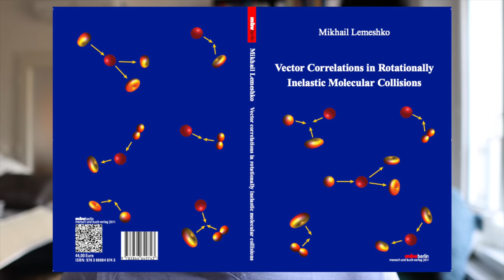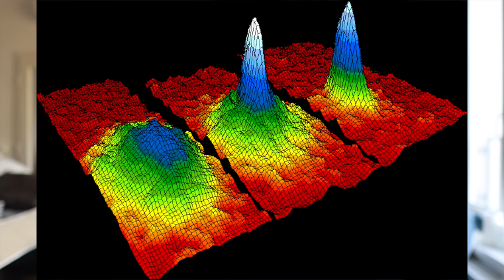Gleichzeitig PROFESSOR UND YOUTUBER werden - ist DAS möglich ? Wer zur Hölle ist Prof. Lemeshko?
* Ist es möglich, gleichzeitig Physik Professor und erfolgreicher Youtuber zu werden? Und wer zur Hölle ist Prof. Lemeshko?

Wie sieht eine typische wissenschaftliche Karriere aus?

Ich verrate, wie ich dazu gekommen bin, einen YouTube-Kanal zu starten. Ich erzähle über das typische Leben der Wissenschaftlerinnen und Wissenschaftler (mit Beispielen aus meiner Karriere) und beantworte viele Fragen, die ihr mir gestellt haben.

Warum schaust Du dir meine Videos an? Worüber soll ich in der Zukunft erzählen? Schreib mir in die Kommentare!

0:00 - Gleichzeitig PROFESSOR UND YOUTUBER werden - ist DAS möglich ?

0:53 - Die Fragen, die ich jeden Tag gestellt bekomme

1:47 - Ein paar Worte über mich und meine wissenschaftliche Karriere

3:12 - Deutschland: mein Leben und Doktorstudium in Berlin

4:35 - Die Universität Harvard: mein Leben und Arbeit in den USA

6:23 - Mein Umzug nach Wien und Leben in Österreich

7:30 - IST Austria: meine Arbeit als Professor und Forschungsgruppenleiter

8:03 - Was forschen meine Gruppe und ich?

8:28 - Wie habe ich Deutsch gelernt?

9:45 - Warum mache ich Videos auf Deutsch und nicht auf Englisch, das ich viel besser kann?

10:20 - Warum habe ich mich überhaupt entschieden, YouTube-Videos zu drehen?

11:25 - Was ist meiner Meinung nach am wichtigsten in der Popularisierung der Wissenschaft?

12:15 - Warum ist es so wichtig, den wissenschaftlichen Prozess dem breiten Publikum zu zeigen und nicht die bloßen Ergebnisse der Forschung?

13:42 - Wie finde ich (als Professor) Zeit für YouTube?

14:57 - Warum YouTube und nicht die Science-Slams, eingeladene Vorlesungen, und so weiter?

15:38 - Eine Frage an Dich!